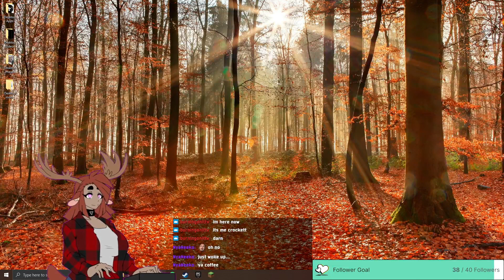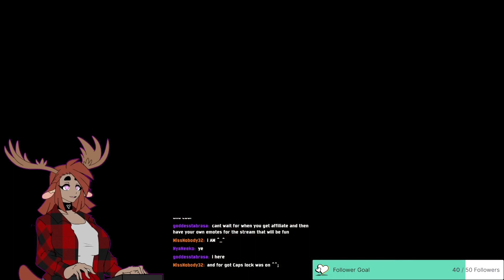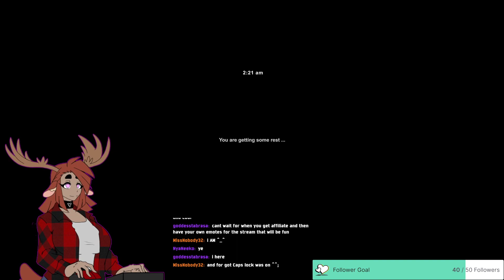Moose Buys a truck and uses it to delivery packages across the west coast - American Truck Simulator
It took a while but I was able to buy my own truck, and customize it too. I'll need to do more deliveries to level up and unlock more parts, but I'm happy right now.